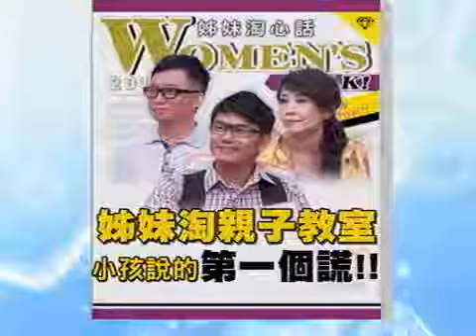20120921姊妹淘心話_姊妹淘親子教室!小孩的第一個謊!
【姊妹淘心話】姊妹淘親子教室!小孩的第一個謊!小孩說謊不要罵，長大有希望變CEO?王加佳小孩騙說午餐吃的是螞蟻還直說好好吃?許常德從小就裝成有錢人家小孩，只是為了滿足虛榮心?何戎小孩為了想玩，天天都裝肚子痛?阿嬌兒子覺得上課太無聊裝病到保健室睡覺?想要知道更多孩子說謊的真實原因，敬請鎖定緯來綜合台26頻道晚間十點"姊妹淘心話"。